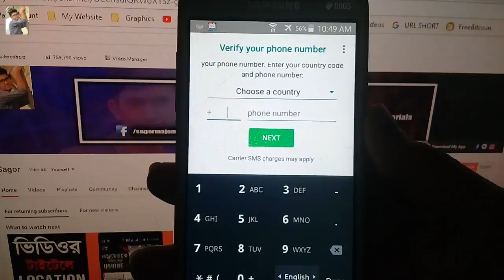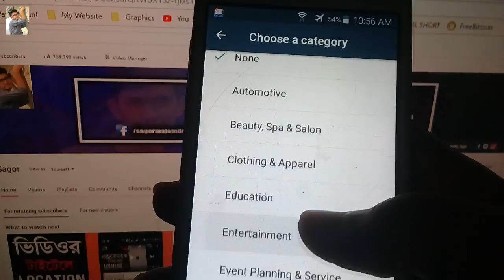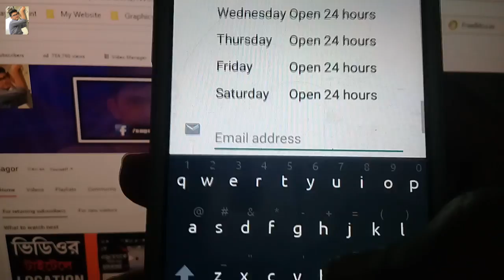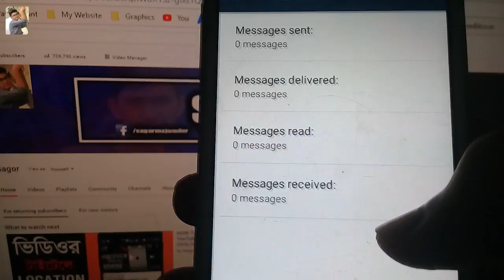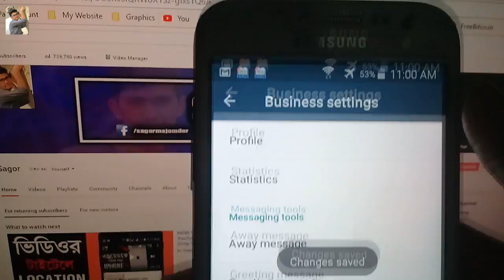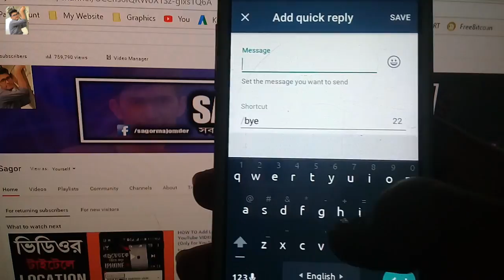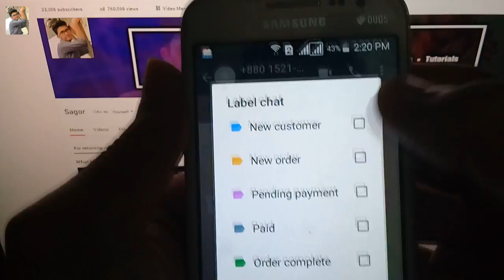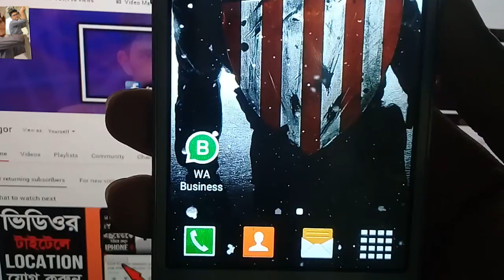[Bangla] How to Use WhatsApp Business App for your Business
hey bondhura ei video tite  ami whatsapp business app tir sokol option share korechi jegula apnader business calanor somoy onek kaje dite pare.

THIS VIDEO COVERS :
android tips in bangla

BEST 6 ADDICTIVE GAMES FOR ANDROID - JANUARY 2018 ( Must Play)

WHATSAPP LATEST APP - Whatsapp Business! 2018

TOP 7 ANDROID APPS YOU MUST TRY - JANUARY 2018

©SAGOR - 2018